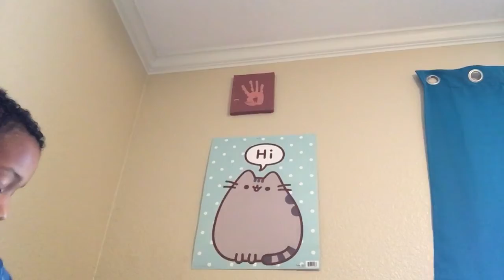Rudolph The red nosed reindeer